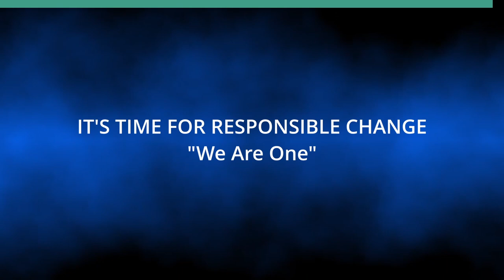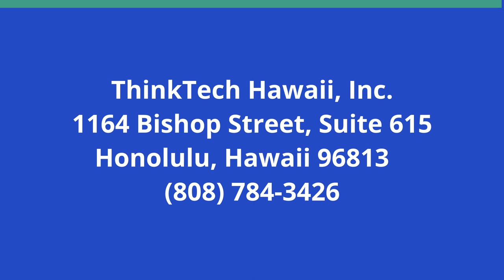We Are One (It's Time for Responsible Change)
A Call to Action for 2024.  The host for this show is Rebekah Ratliff.  The guests are David Larson, Louise Ing and Chuck Crumpton.

Issues and actions needed for 2024 for unity and solidarity to protect our crucial rights, interests and institutions.

Underwriters:
Michael Sklarz
The Cooke Foundation
Hawaii Energy
Hawaii Energy Policy Forum
Hawaiian Electric
Galen Ho of Immersive Worlds
Kamehameha Schools